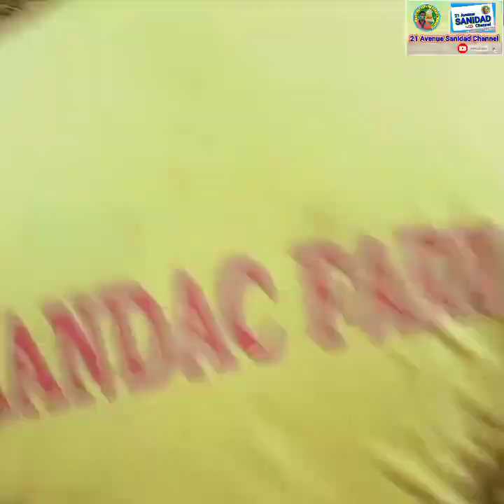WOMEN'S POWER! Clearing of Snail Site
This video shows that the Barangay Health Workers and Barangay Nutrition Scholar conduct clearing of snail site to prevent the transmission of schistosomiasis infection in their community. Thank you for these people for being a good example to prevent public health..